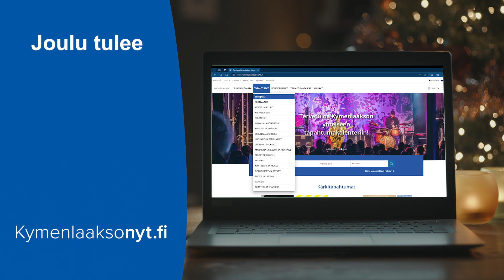Löydä joulun tapahtumat Kymenlaaksonyt.fi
Löydä Kymenlaakson joulun parhaat tapahtumat – tai ilmoita omasi – osoitteessa Kymenlaaksonyt.fi.